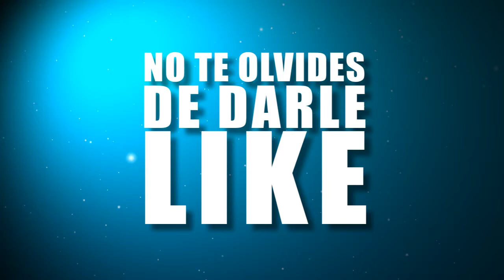JUGANDO ZELDA capitulo 2 ✘ STARLIX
Hola mi AMIGUITOS,  espero les guste y te lo disfrute mi meta es hacerte reír y alegrarte el día, si te divertiste dale suscribete, dale like, compártelo y deja tu comentario para saber que vídeo quieres que haga.